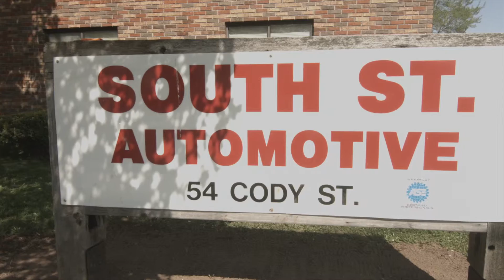ESC - South Street Automotive Yelp Promo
This is a video Escape The Frame Media was hired to produce for South Street Automotive through Yelp.